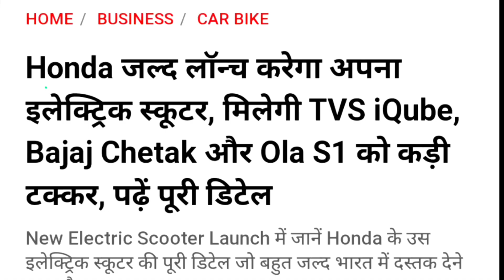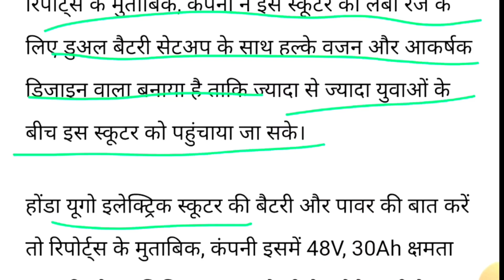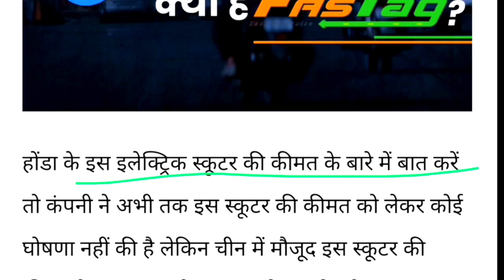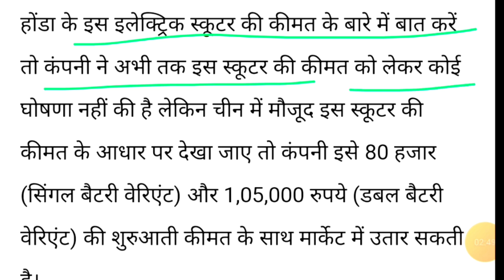Honda इलेक्ट्रिक स्कूटर🔥 | सिंगल चार्ज मे 160 किमी की रेंज! | Honda Activa Electric Scooter.